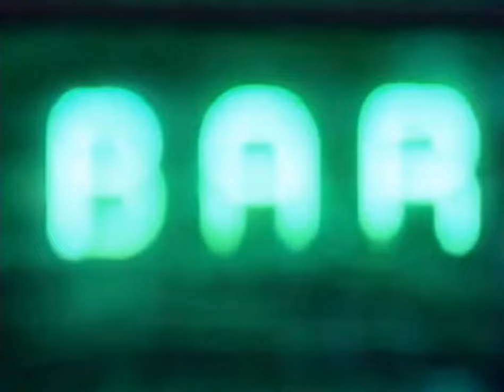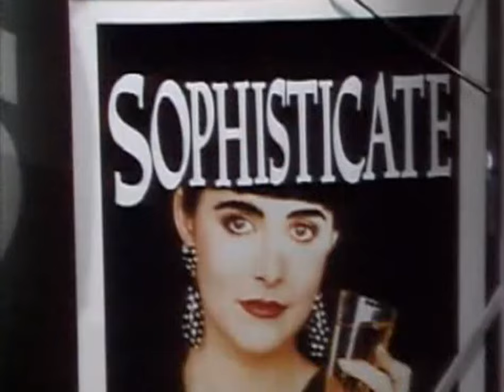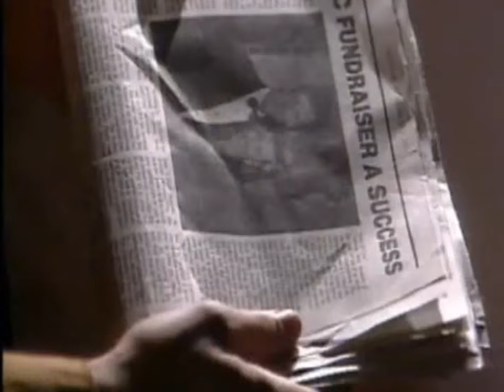Another World - November 6, 1991